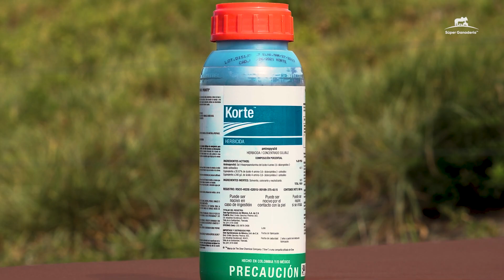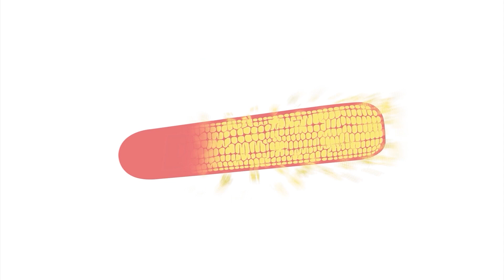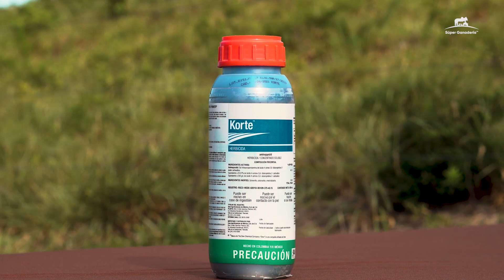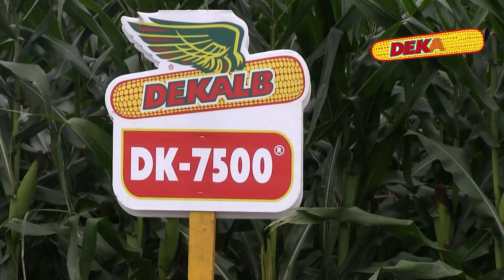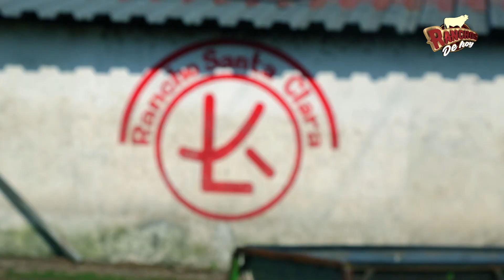601. Suizo y Suiz-Bú: crianza y desarrollo | Rancho Santa Clara | Álamo, Veracruz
Este es el segundo programa del Rancho Santa Clara donde hablamos de la crianza y desarrollo que llevan a cabo con el ganado Suizo Americano y Suiz-Bú; además nos mostraron unos excelentes ejemplares de ganado Brahman.